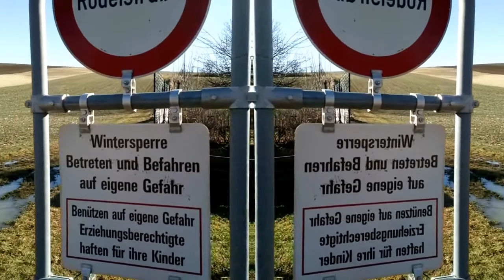misty mirror chorus 2022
Spiegelung am Stadtrand von Mistelbach